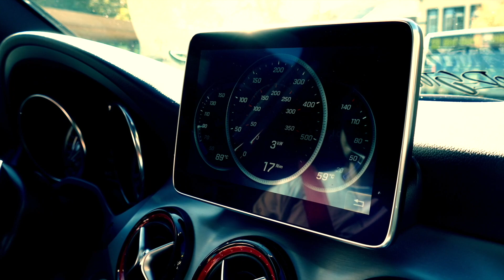Mercedes Benz CLA AMG (ANG movie studio)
I present you my new video with beautiful Mercedes CLA AMG with 450 hp.